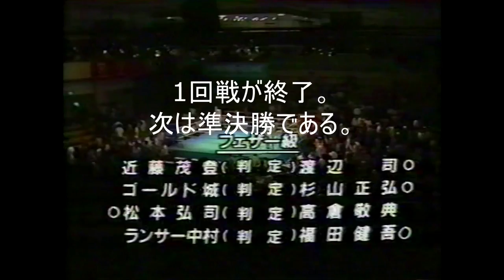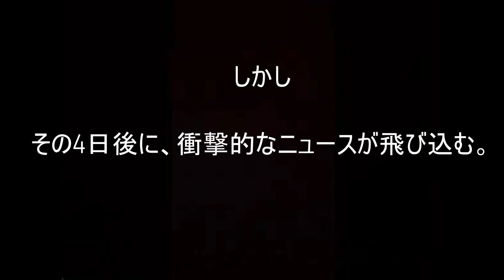【1990年 日本フェザー級タイトルを目指す男たち】浅川誠二/松本弘司/園寿和/ランサー中村/福田健吾/渡辺司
①浅川誠二 日本フェザー級王座 防衛戦ハイライト 0:00-01:09
　vsランサー中村（国際）V2戦 1989年10月3日
　vs福田健吾（三迫）V4戦 1990年3月12日
②A級賞金トーナメント 1回戦 01:09-26:03
　福田健吾vsランサー中村　1990年7月9日
※A級賞金トーナメント1回戦 結果表　26:13-26:23
③A級賞金トーナメント 準決勝 26:23-51:00
　福田健吾vs松本弘司　1990年9月10日
※A級賞金トーナメント準決勝 結果表　51:00-51:09
④A級賞金トーナメント 決勝　51:09-1:28:22
　松本弘司vs渡辺司　1990年11月12日
⑤浅川誠二 日本フェザー級王座 V6戦ハイライト　1:28:22-1:29:46
　vs園寿和（京都拳闘会）　1990年11月16日
⑥日本フェザー級王座決定戦　1:29:46-ラスト
　松本弘司vs渡辺司　1991年2月18日